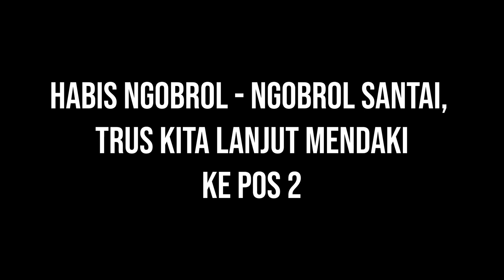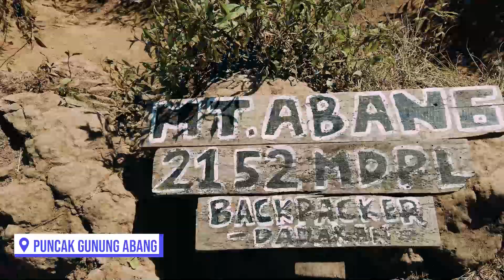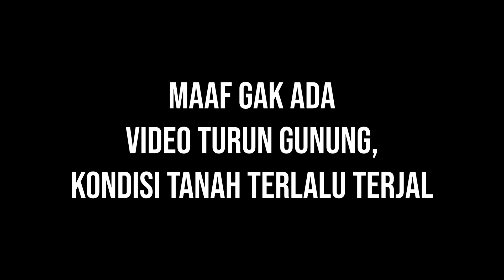CRICKET PUTRI BALI MENDAKI KE GUNUNG ABANG, BALI | CRICKET BALI (VLOG #8)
Hi Cricketers, Setelah beberapa bulan latihan fisiknya di lapangan saja , tim cricket putri bali mencoba untuk tantangan baru yaitu mendaki Gunung Abang ! Walaupun gak semua bisa ikut , tapi kita tetep lanjut untuk mendaki. Dan yang gak bisa ikut tetep latihan fisik di lapangan Renon, Denpasar.
Dan di akhir kita mau buat kejutan guys. Mau tau kejutannya apa? Yuk tonton keseruan kita !